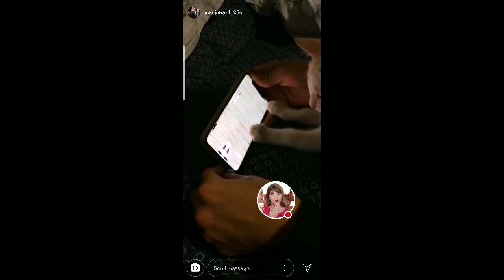MARIO HART CELEBRANDO LA NAVIDAD CON FAMILIARES 25-12-18